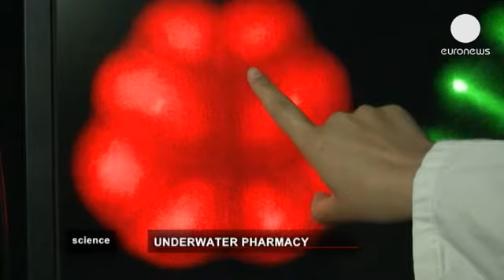Лекарства из морских глубин: реальность или утопия? - science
Городок Вилльфранш-сюр-мер. Трое аквалангистов...

Городок Вилльфранш-сюр-мер. Трое аквалангистов готовятся к погружению. Но не ради развлечения или подводной охоты, это ученые-океанологи, они изучают, в частности, биологию морских губок. Сегодня им для экспериментов потребовались новые образцы.

Это один из довольно часто встречающихся видом морской губки, его выбрали потому, что в тканях содержатся молекулы, которые, по мнению специалистов, могут стать основой медикаментов.
Губки живут под водой, прикрепившись к скалам, их довольно трудно изымать из их привычной среды обитания.

Подъём губок на поверхность - непростая задача, а потом - следующий сложный этап: сохранить живыми и довести до лаборатории, которая находится в океанографическом институте. Затем начнётся следующая стадия - расконсервация и наблюдение.

В довольно большой по объёму аквариум требуется поместить морских губок, тут  созданы все условия их среды обитания.

Комментарий океанолога Эвы Тернон:
"Но значение имеют и другие факторы: температура воды имеет первостепенное значение, не менее важен уровень освещённости, мы стремимся к тому, чтобы воссоздать практически аутентичные условия. Тогда мы сможем получить те самые клетки, которые содержат требуемые нам молекулы. Мы забираем нужный биологический материал, встряхивая губки. Так они выделяют необходимую нам клеточную ткань. Затем мы собираем её, и она отправляется для исследования и наблюдения в лабораторию".

Проект - международный, над его реализацией работают ученые из разных стран, называется проект "BAMBOO", его развитие проходит под эгидой крупного технологического НИИ из Ирландии.

После того, как получено нужное количество клеточной ткани, ее требуется очистить. И дальше на авансцену выходят химики и фармацевты, именно они работают над созданием новых лекарственных формул, которые предназначены для лечения таких тяжёлых заболеваний, как синдром Паркинсона или болезнь Альцгеймера.

Так зачем нужны молекулы, имеющие океаническое происхождение?